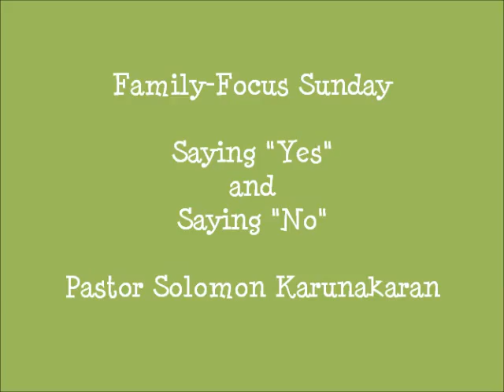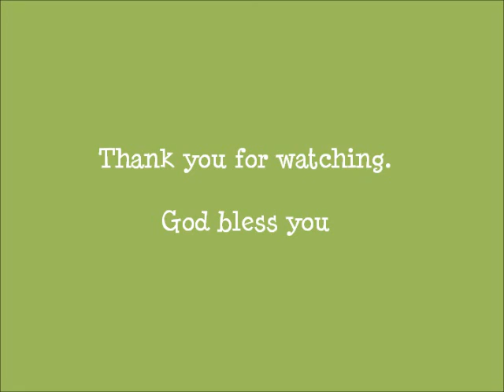6-11-2017 Family Focus Sunday - Saying "Yes" and Saying "No"